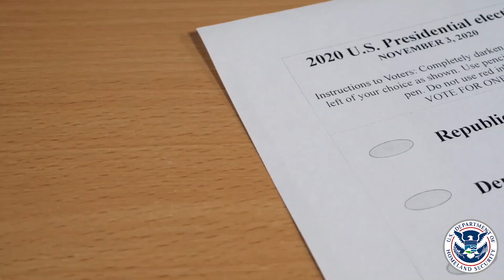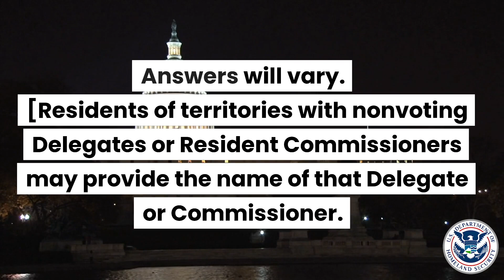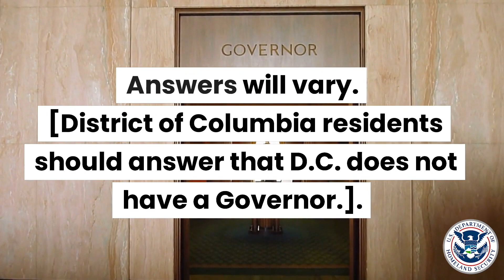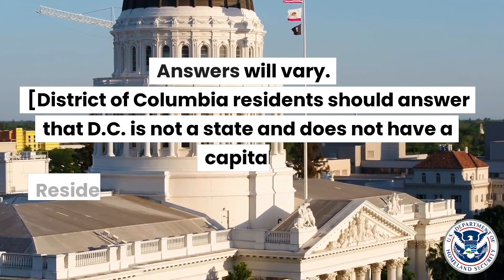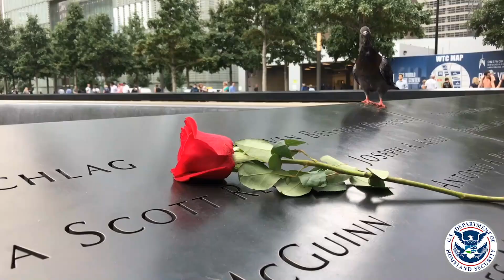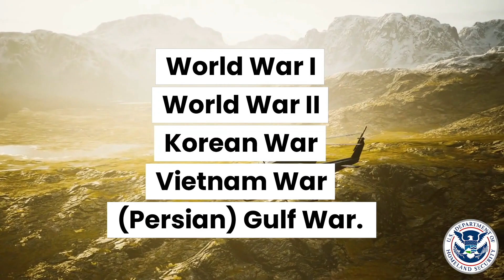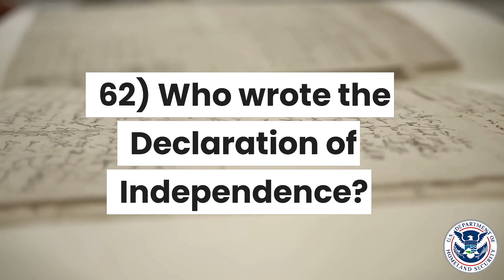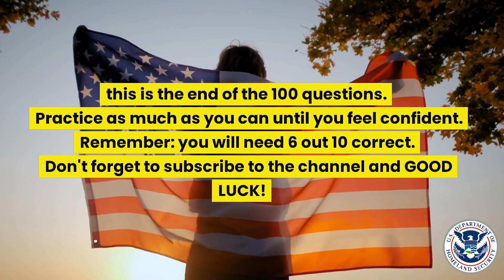[2023] 100 Civics Questions for the U.S. Citizenship Test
🇺🇸 2023 US Citizenship Test: Practice the 100 Civics Questions for the U.S. Citizenship Test (2008 Version) in random order to maximize your chances 🚀

🔥 UPDATED ANSWERS:

🇺🇸 New Speaker of the House 👉 Kevin McCarthy

28. What is the name of the President of the United States now?

Joseph R. Biden, Jr.
Joe Biden
Biden

29. What is the name of the Vice President of the United States now?

Kamala Harris
Harris

39. How many justices are on the Supreme Court?

nine (9)

40. Who is the Chief Justice of the United States now?

43. Who is the Governor of your state now?

Answers will vary. [District of Columbia residents should answer that D.C. does not have a Governor.]
Visit usa.gov/states-and-territories to find the Governor of your state.

46. What is the political party of the President now?

Democratic (Party)

47. What is the name of the Speaker of the House of Representatives now?

Kevin McCarthy
McCarthy

🇺🇸 For your Senators, remember that every state has two; you will only need to remember one for your state.

🇺🇸 Do you need a private consultation?